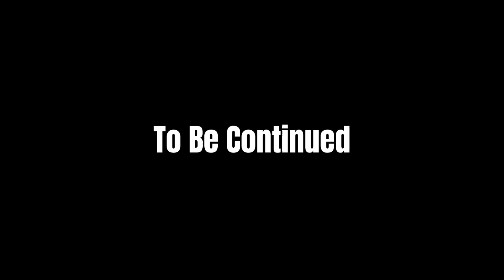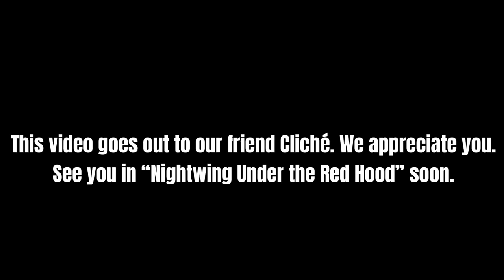Robin: Under the Cowl | Full Film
A movie 3 years in the making.